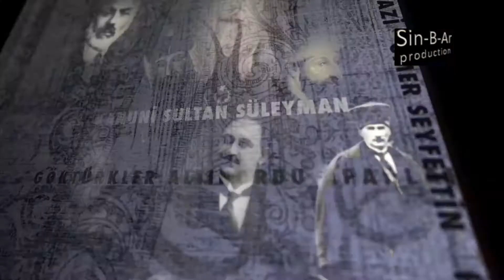Dede Korkut Belgeseli - Tarihi Değiştiren Yüzler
Yapım : Sin-B-Ar Film
Yönetmen : Barış Duran - Tunç Boran
Senaryo : Tunç Boran
Yapım Yılı : 2009